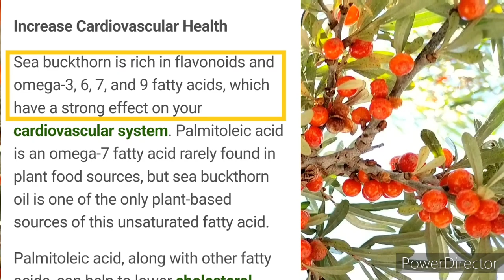Exploring Sea Buckthorn and it's benifits/ sea Buckthorn of Kargil Ladakh/ Kargil today/ Daily Vlog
2:45 benifits of sea buckthorn
Ladakh region produces 70 percent of country 's sea buckthorn.
Sea Buckthorn and it's benifits